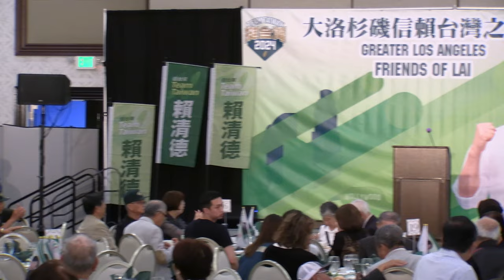20230820洛杉磯信賴之友會募款餐會 高雄市議員林智鴻致詞